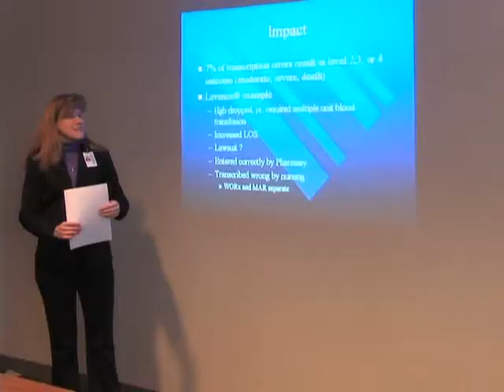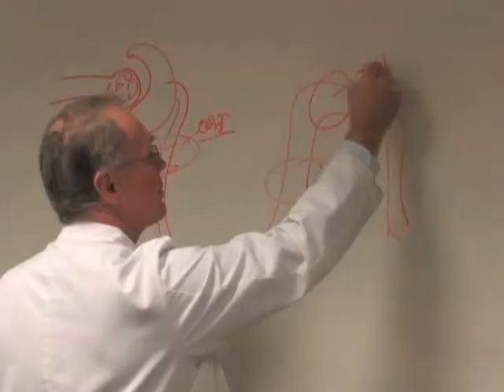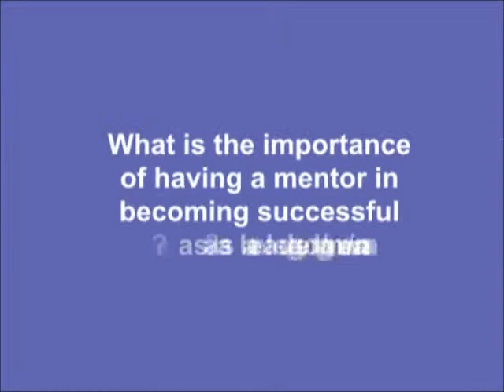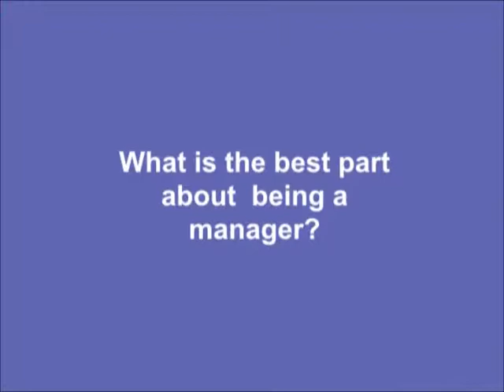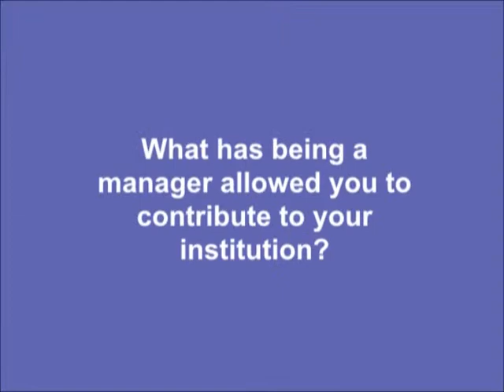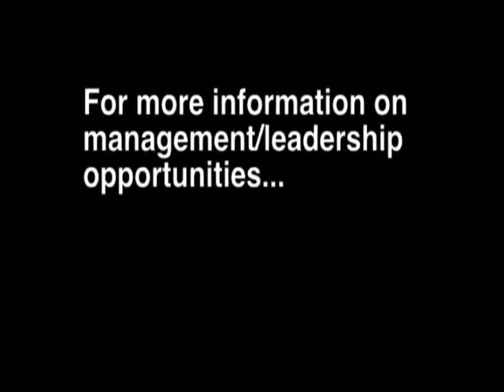Pharmacy Practice Management: How to get there from here?